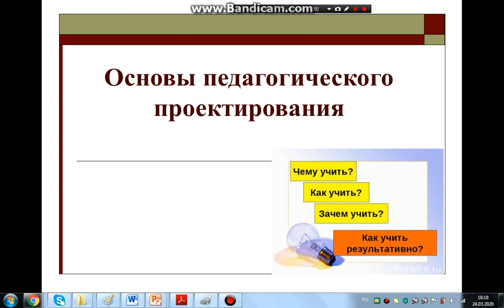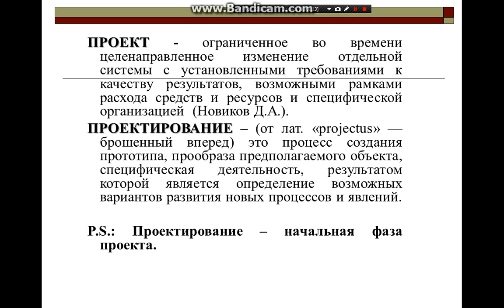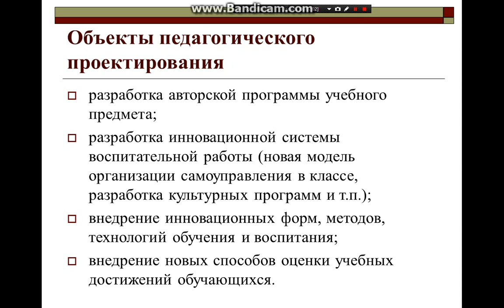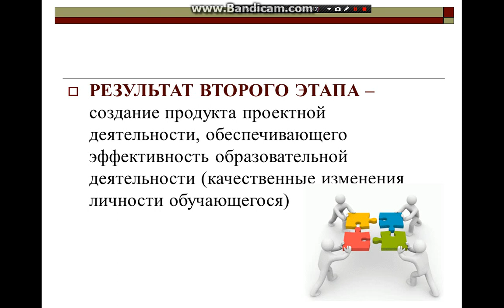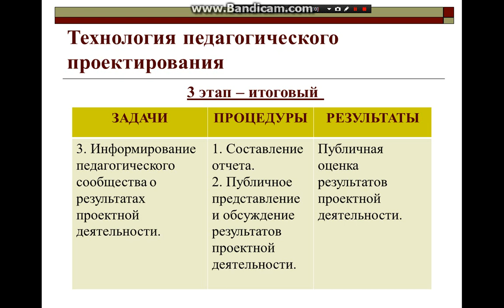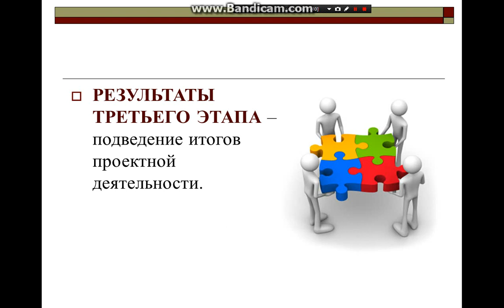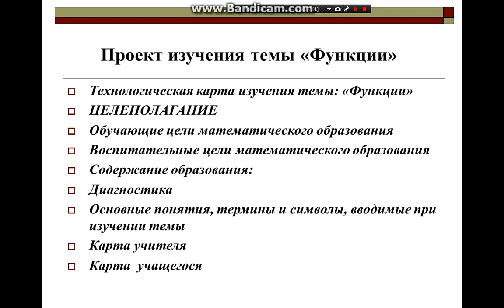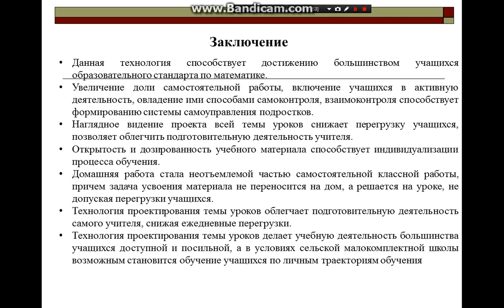Тлеубергенова М А _лек №9_Технология критериального оценивания